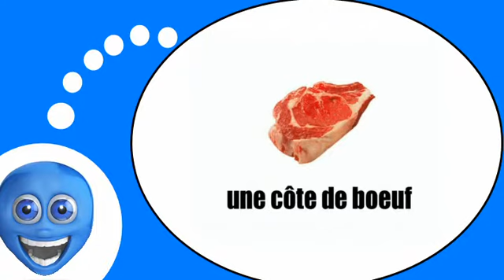Flipped classroom = French # The meat